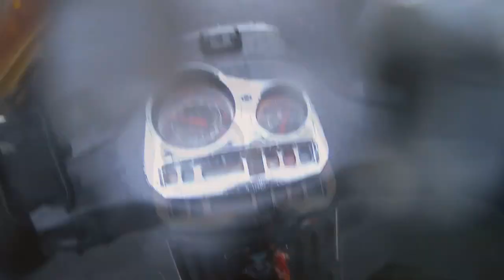VESPA LOKAL PH V1